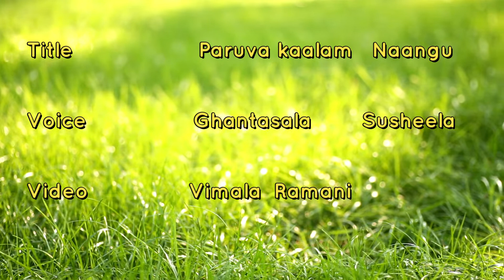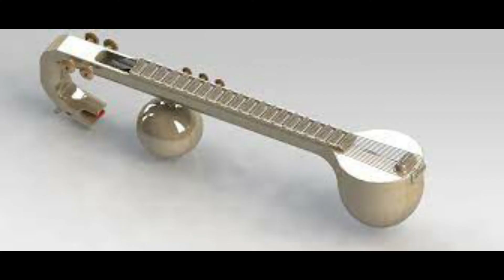Paruvam Naangu தமிழ் பருவங்கள் ஆறு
ஆங்கில  சீசன்  நான்கு
எந்த     பாஷையாக இருந்தாலும்  கோடையும் வாடையும் வசந்தமும்   பனியும்    ஒன்று தான்.
நம் வாழ்விலும்  இவைகள் உண்டு.
இன்பமும் துன்பமும் பிரிவும் இணைப்பும் மாறி  மாறி வருபவைதான்.
எல்லாம் இன்பமாக இருந்துவிட்டால் வரம் தர ஆண்டவன்  எதற்கு?  ஆண்டவனின் அருள் மழை   பொழிய துன்பத்திலும் துயரத்திலும் நலிந்து மெலிந்து வசந்தம்  எதிர்பார்த்து  காத்திருந்தால் வசந்தம் வரும்.